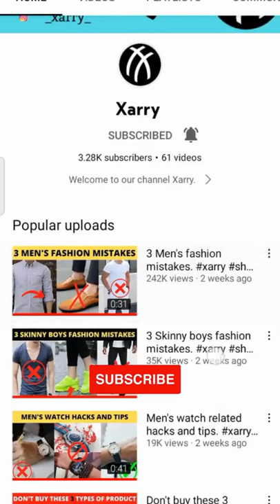Shoes buying hack and tips. Shoes related hacks.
Shoes buying hack and tips.
Shoes related hacks.